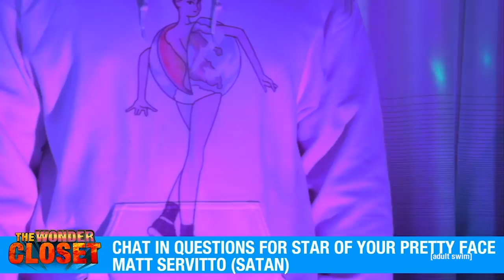Matt Servitto | The Wonder Closet | adult swim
Matt Servitto calls in to talk with Zae Jordon and Javier Williams about season 4 of Your Pretty Face Is Going To Hell, Atlanta traffic, and puke.

Season 4 of Your Pretty Face Is Going to Hell premieres Friday, May 3rd at midnight.

Your Pretty Face is Going to Hell season four returns Friday, May 3rd at Midnight ET/PT on Adult Swim. The live-action workplace comedy set in Hell, features Henry Zebrowski (Crashing, Wolf of Wall Street) as Gary, a kind-hearted demon working to stay out of trouble with his boss, Satan, played by Matt Servitto (Billions, Sopranos). Special guests include John Amos, Joey Fatone, Jon Glaser, and George Wendt.

The quarter-hour series is a Williams Street production co-created by Casper Kelly (Too Many Cooks) and Dave Willis (Aqua Teen Hunger Force, Squidbillies).